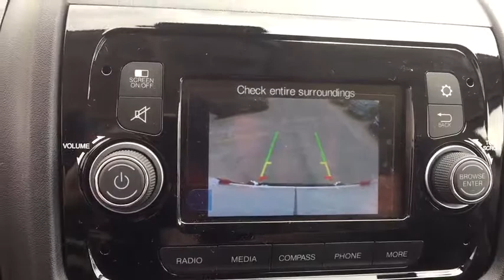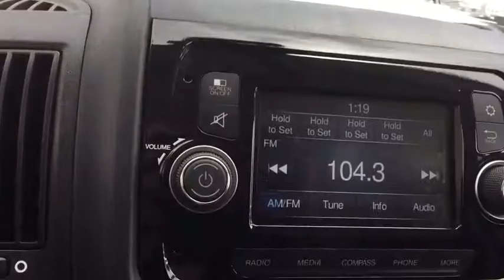2018 Ram ProMaster Cargo Van Boulder, Longmont, Broomfield, Louisville, Denver, CO 15499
Bright White Clearcoat New 2018 Ram ProMaster Cargo Van available in Boulder, Colorado at Valley Dodge. Servicing the Longmont, Broomfield, Louisville, Denver, CO area.
2018 Ram ProMaster Cargo Van  - Stock#: 15499 - VIN#: 3C6TRVAG2JE124587

Boulder Dodge
2100 30th St